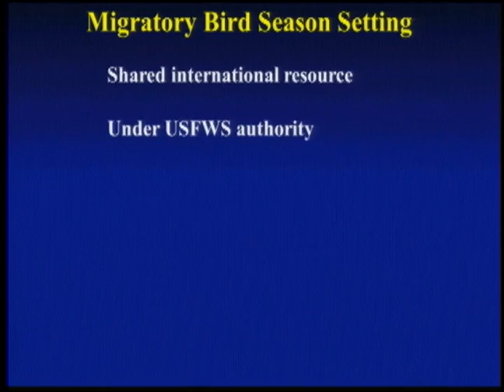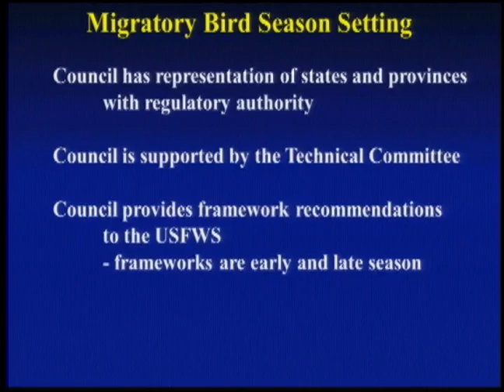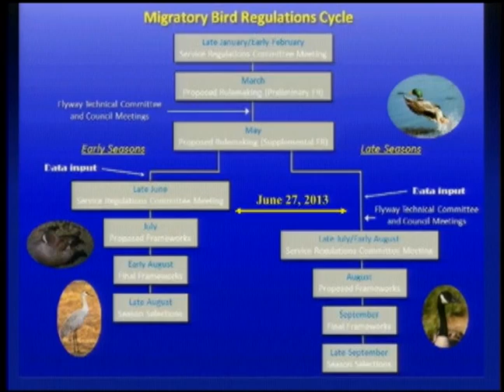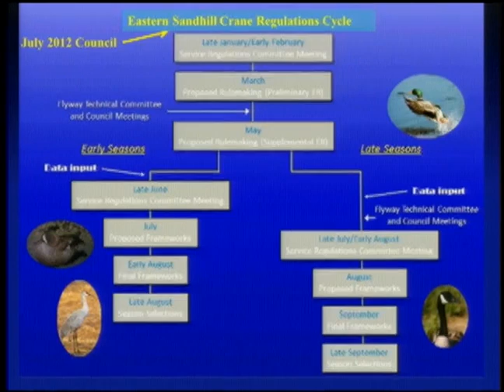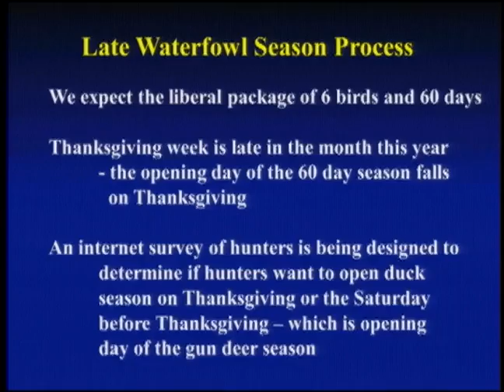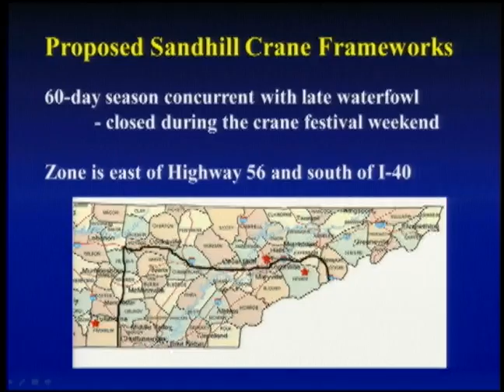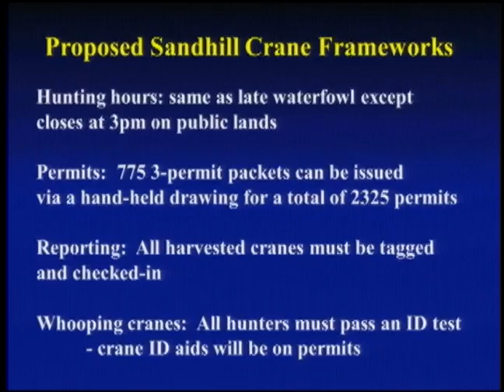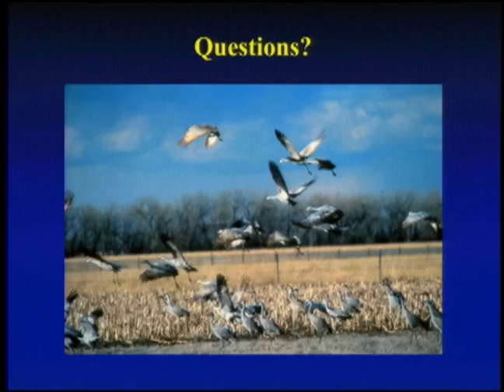TFWC Committee Meeting 062713.3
Part 3: Wildlife Management Committee-Federal Framework for Waterfowl Season, Sandhill Crane Comments

June 27, 2013 Committee Meeting of the Tennessee Fish & Wildlife Commission held in Nashville, TN.